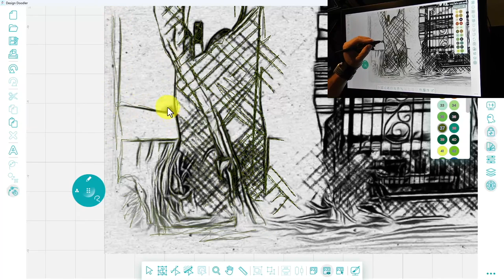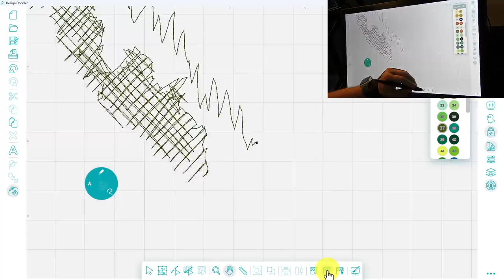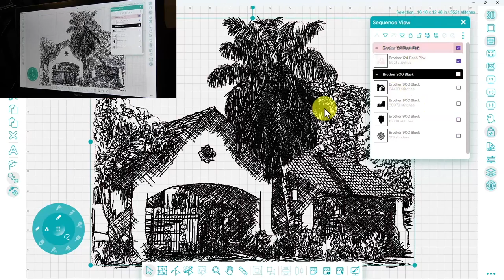Create Stunning Embroidery Art from Pictures - Design Doodler Software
In this video, join John and Samantha as they turn a cellphone photo into a beautiful piece of embroidery art using the Design Doodler.

Creating multimedia has never been easier with the Doodler; after stitching the photo's outline, you'll see how easily you can combine fabric paint and embroidery to create stunning pieces of art that are guaranteed to impress.

Download the Design Doodler here to create your own creative doodles

Looking for a great fabric paint? We highly suggest this one!

Or want to create your own fabric paint? Join James as he shows you how

Don't forget to join us on Facebook and show us your next doodle!